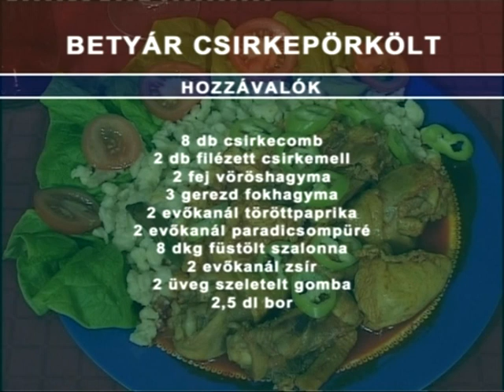Rikker Józsefné (Mözs) 2005. - Főz a megye c. műsor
Betyár csirkepörkölt

Archívum 2005.